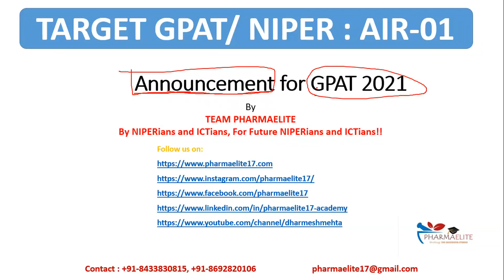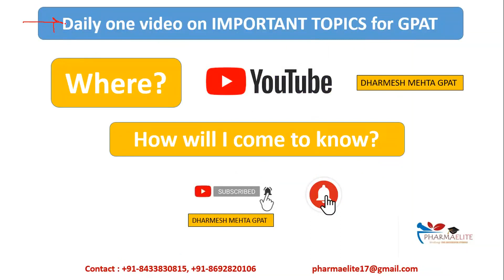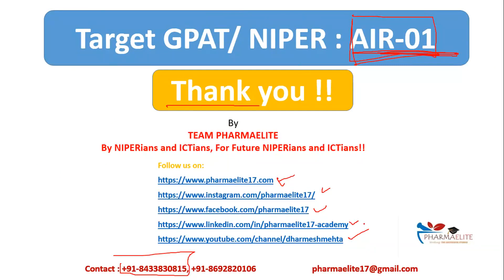Announcement for GPAT 2021 Preparation : PHARMAELITE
Regards,
Team PHARMAELITE